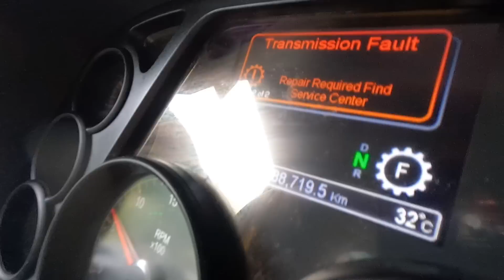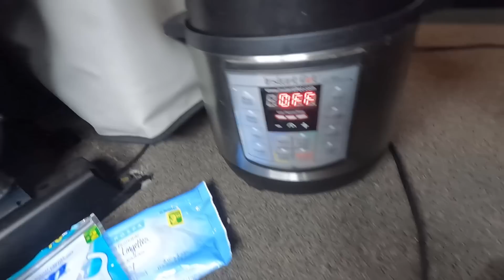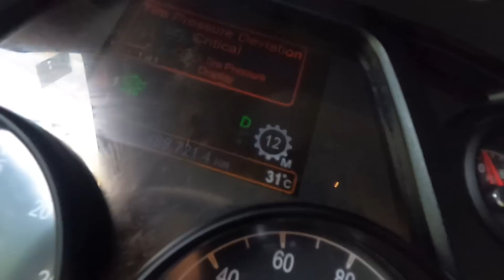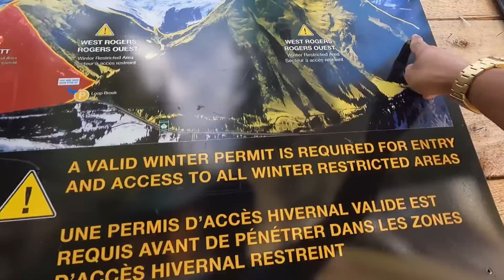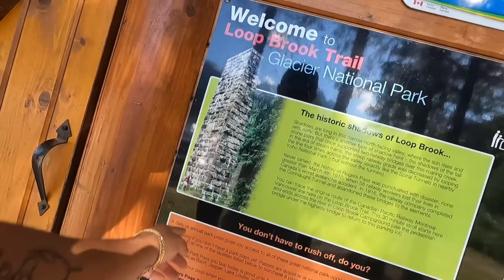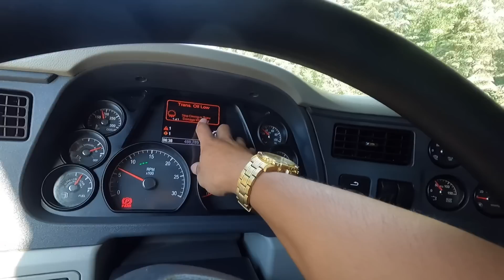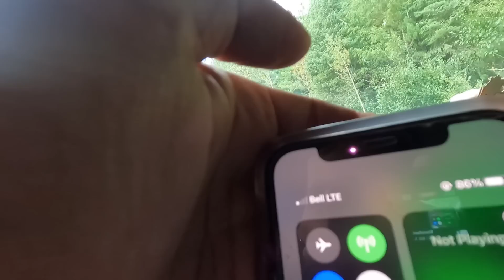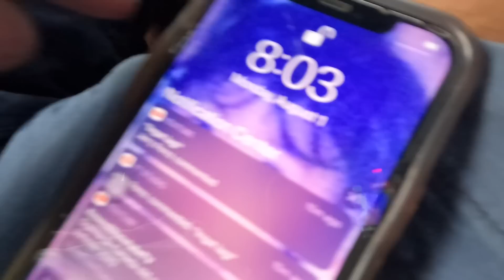Transmission fault | sakto holiday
Dami po na message sakin diko ma replyan yung mga nag ask po pano at saan mag apply dito po.

“mercan Canada ortigas at magsaysay global” ang applayan po yan mga agency search nyo po sa google full information nila at mag inquire po

MERCAN CANADA
Unit 502-506 Galleria Corporate Center, Ortigas Center, Quezon City, Metro Manila, Philippines

MAGSAYSAY GLOBAL
520 Kalaw Ave, Ermita, Manila, 1000 Metro Manila, Philippines

Kailangan nila 3yrs experience as truck and trailer driver sa isang company na hanggang ngayun nag work ka parin sa company nayun at code 8 . Hindi po 10wheeler trailer po dapat

At hindi lang po driver hiring ng mga agency nayan marami pa pong iba inquire lang po.

Huli na yung IELTS OR ENGLISH EXAM pag pasado kayo sa requirements.

Yun lang po search nyo na habang hiring pa kung gusto nyo talaga sila po nag papapunta ng Canada.